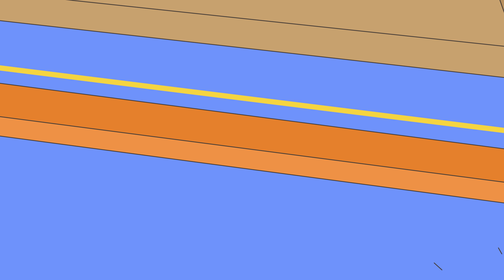Idées De Costumes d'Halloween | Caillou en Français